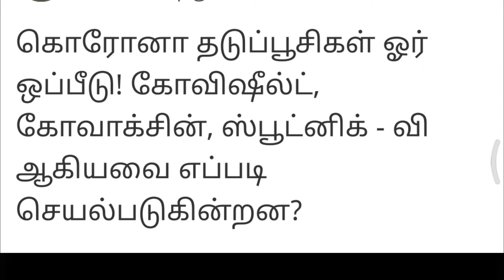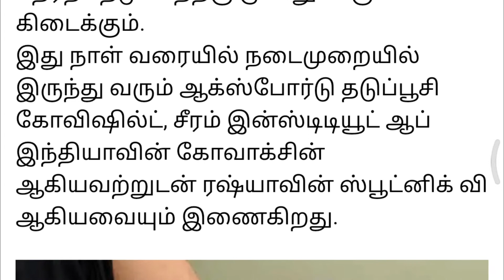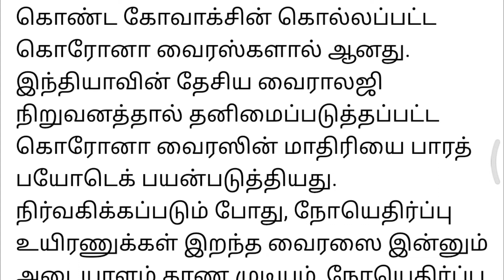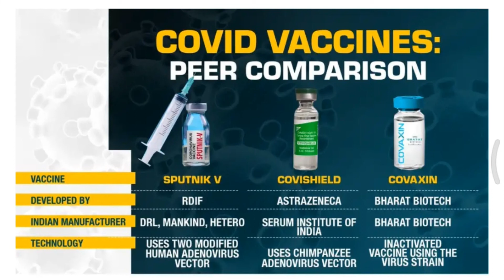எது சிறந்த தடுப்பூசி | which is good vaccine | covid vaccines peer comparison | tamil 23